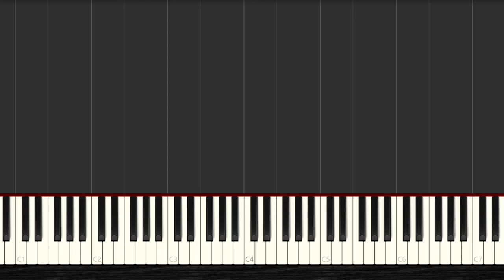🎹 How to Play Heil Dir Helvetia - Johann Rudolf Wyss ✔️ | 【2022】Easy Slow Piano Tutorial (Synthesia)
🧡 You Want to Learn HOW To Play Heil Dir Helvetia - Johann Rudolf Wyss with the piano? Then Watch this Easy Piano Tutorial with Synthesia and Enjoy it!